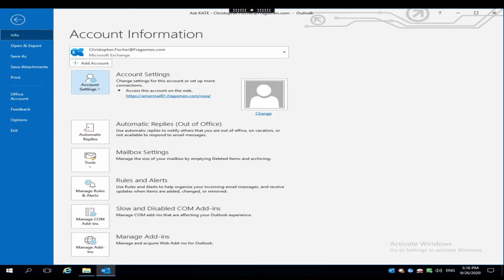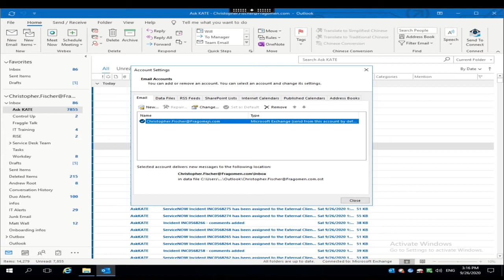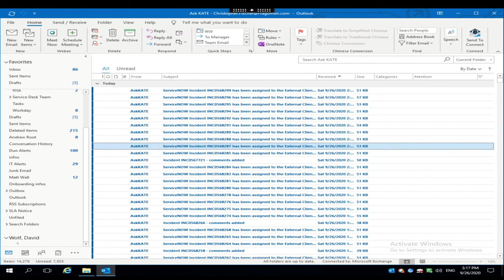Add Additional Mailboxes to Outlook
This video will show you how to add shared mailboxes and mailboxes that people have shared with you into Outlook.

From Outlook

Click File

Click the "Account Settings" Button

Select "Account Settings" from the popout menu

Select your account from the list.

Click the "Change button"

Click the "More Settings" button

Click the "Advanced" Tab

Click the "Add" button

Click "OK"

Click "Apply"

Click "OK"

Click "Next"

Click "Finish"

The additional mailbox will now be listed at the bottom of the Navagation Tree.

If you have permission to view that mailbox yo will be able to expand the folders by clicking on the name of that mailbox.